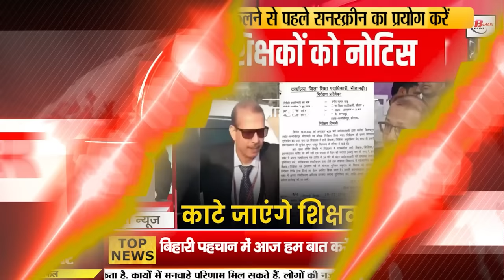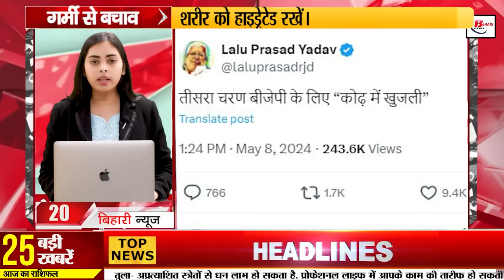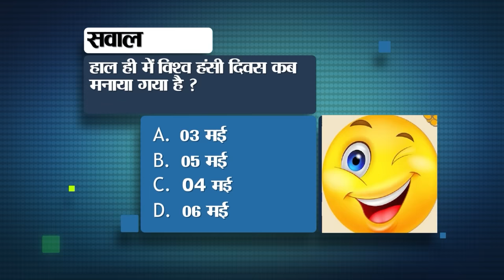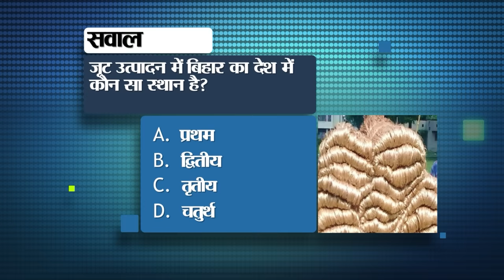Bihar News Live Today of 9th May 2024.Ayushman Health Camps in Bihar,Patna Museum,Bihar Vacancy.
Bihar News Live Today of 9th May 2024.Bihar Vacancy, Ayushman health camps in bihar,Patna Museum, KK Pathak,Nitish Kumar, MLA Anant Singh.

1. Recruitment for 108 posts of Civil Aviation

2. Maithili Thakur participated in voter awareness program

3. Mining has not yet started on the sand ghats of five districts of Bihar.
4. Ayushman health camps will be organized at health centers on this date every month.
5. Benefits of all schemes related to education will be available on this portal.

6. Know which is best for you between metal and plastic coolers

7. There was chaos among the people after the fire in Patna Museum.

8. KKPathak gave new order regarding cutting the salary of teachers.

9. Today in Bihari Pehchan we will talk about Siyaram Tiwari.

10. Users will soon get this special feature in WhatsApp

11. Rules and regulations of all departments in Bihar will be online

12. India became the first country in the world in this matter

13. Election Commission gave this information regarding EVM and VVPAT

14. Chance of rain at most places in the state today

15. Fake cement factory busted in Bihar

16. Court rejected the regular bail plea of former MLA Anant Singh.

17. JDU reacted to Nitish Kumar's participation in PM's road show.

18. Tejashwi Yadav's statement, the pain of unemployment is nothing compared to my pain.

19. Chirag Paswan ignored Tejashwi Yadav's statement

20. Lalu Yadav said this regarding the third phase of elections

21. Shatrughan Sinha took a dig at Shekhar Suman

22. Today's date is recorded in the history of India for many reasons.

23. Match between PBKS and RCB today in IPL 2024

24. You will be able to apply for scrutiny within four days after the declaration of CBSE exam results.

25. Government seeks report from Air India Express in case of cancellation of 70 flights

26. BSP announced eight candidates for the sixth phase.

27. Anant Singh made a big claim about coming out of jail